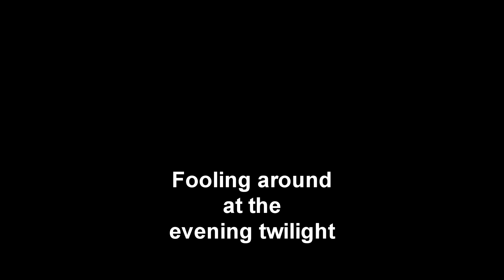Fooling around at the evening twilight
Flying with my Marabu II RC model at evening twilight. It was so dark, that I was forced to change settings in the video editor to make things visible. I rise gamma, lower contrast.